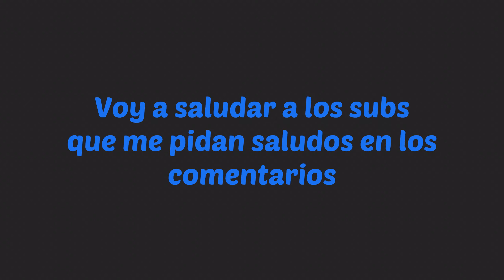ENCUENTRO EL STRONGHOLD EN HORA DE ALEJDYAN 2 #3